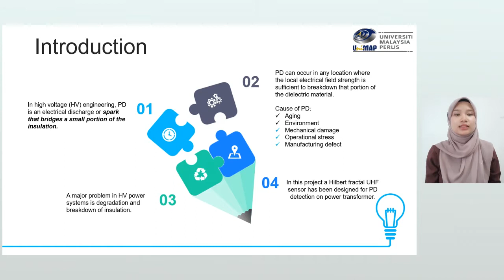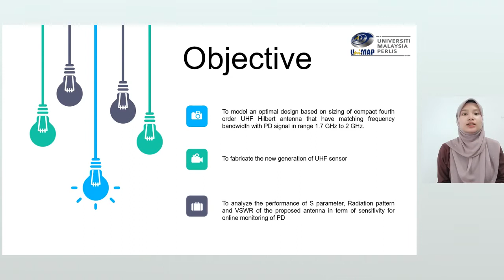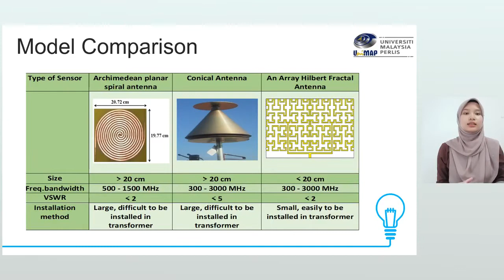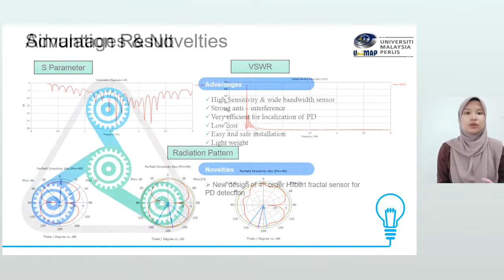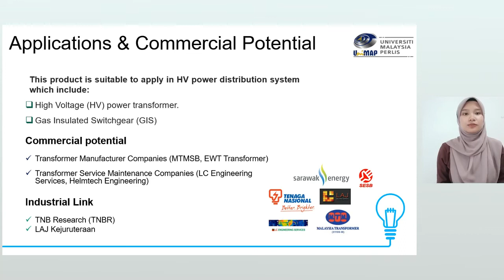New Generation of UHF Hilbert Fractal Sensor for Partial Discharge Detection on Power Transfomer